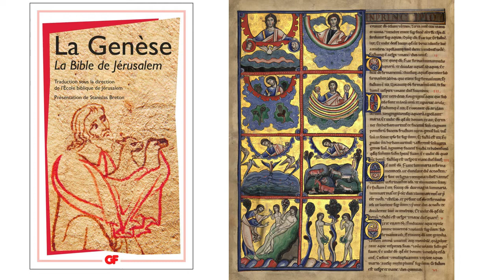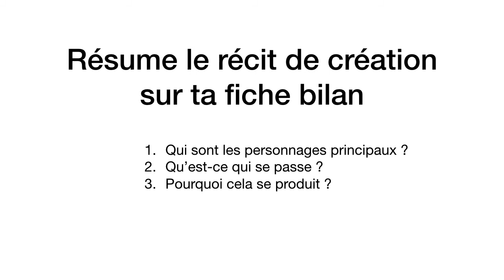La Torah et la Bible Récits de création #7